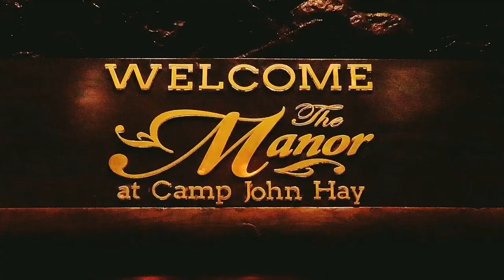The Manor Camp John Hay Baguio City | One Bedroom Hotel Room Tour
One Bedroom Hotel Room Tour
10k per night (January 29, 2020)